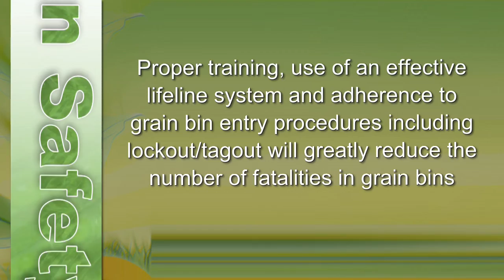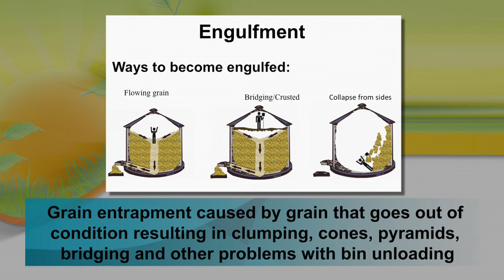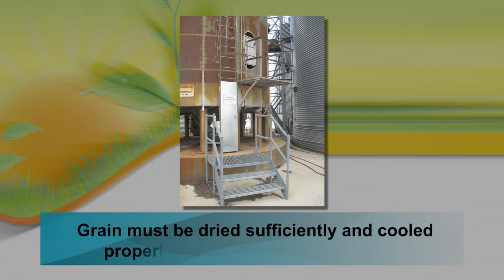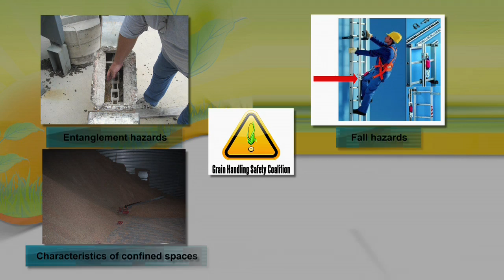Following proper grain bin entry procedures save lives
This video describes the hazards associated with grain bin entry, highlighted by real life incidents. It addresses strategies and procedures that can be followed to reduce the risk associated with grain bin entry. Also mentioned are four other training programs that are available through the Grain Handling Safety Coalition. The video emphasizes taking the proper precautions before entering a grain bin can save lives.